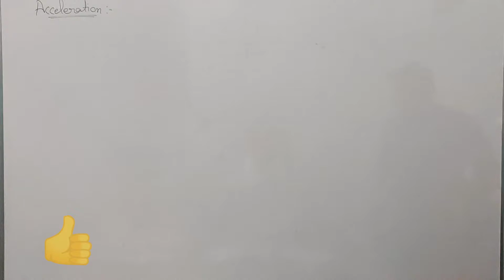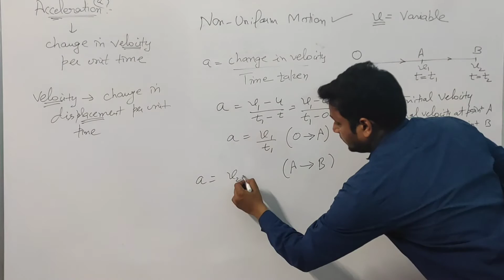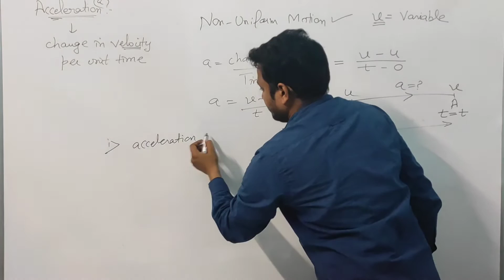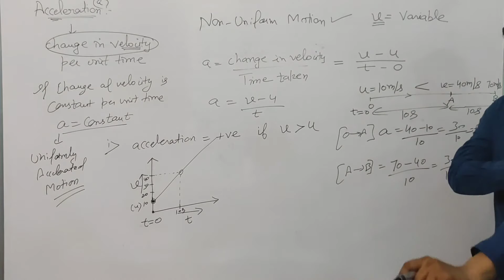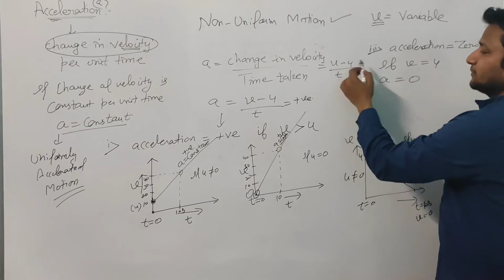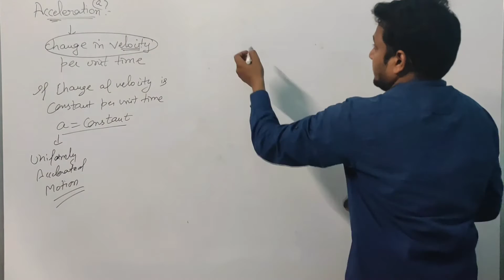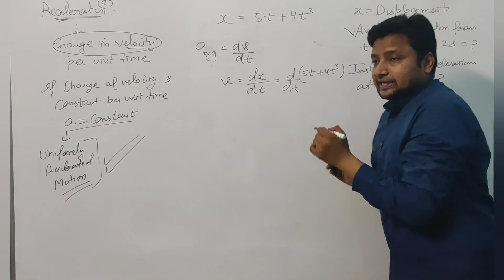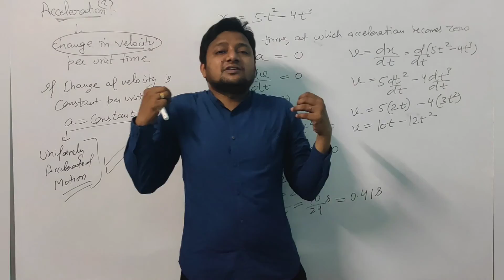Acceleration and its types |L4|U2| Kinematics | Uniform and Non-Uniform Acceleration | DrAB Physics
Lecture 4
Class 9th and 11th Physics
PSEB, CBSE & other boards

Welcome to DrAB Classes of physics
In this class, you will learn about the following terms
Acceleration and types of Acceleration
What is Retardation?
Positive, Negative and Zero Acceleration
Uniformly and Non-Uniformly Accelerated Motion
Average Acceleration and Instantaneous Acceleration and their calculations
Numericals on Average Acceleration
Numericals on Instantaneous Acceleration
Velocity-Time graph
Slope of v-t graph
Area under the v-t graph

You will get the detailed video classes for each and every chapter mentioned in the syllabus.
cbse 11th physics syllabus
pseb 11th physics syllabus

Unit:1 Physical World and Measurement

This is a new channel created at this time of lockdown for the students to be remain in touch with study. Here, you will find detailed classes on Physics from very Basic to Advanced level for the students of class 10+1 & 10+2.
Don't let the language to be barrier in understanding science in general & physics in particular because science has its own language called as "Understanding"
So you only need to understand and do it's writing practice, you will really rock 💪 in physics & love it

For any doubt you can communicate at